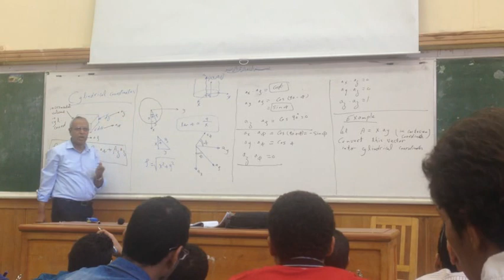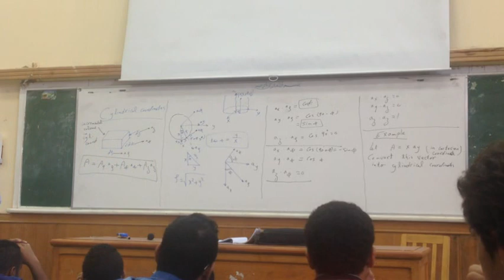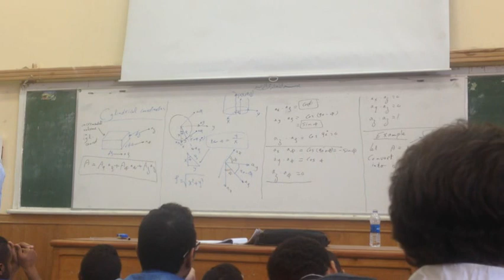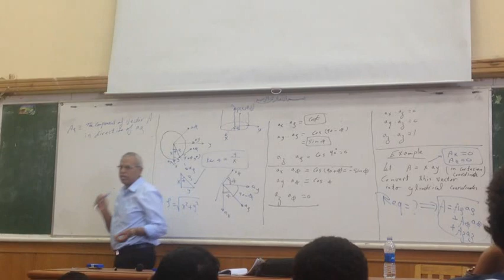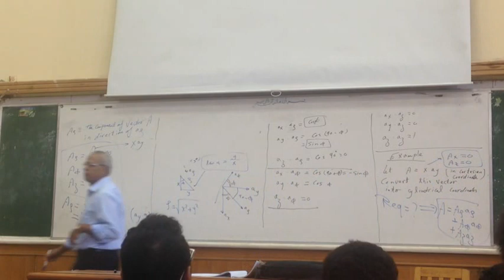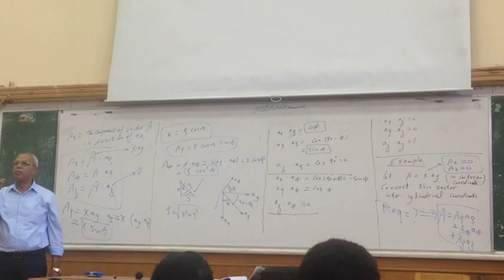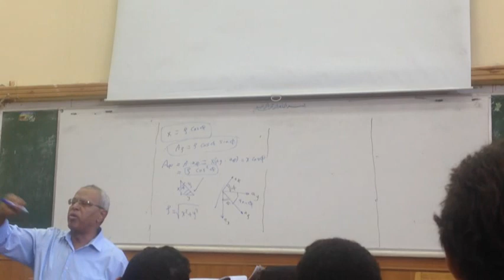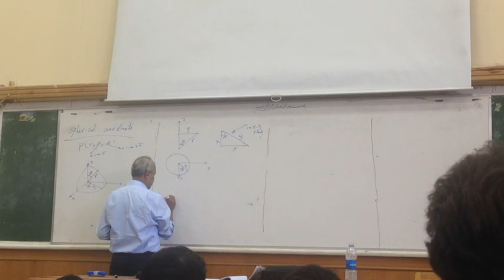Electromagnetic Fields || 2nd Lecture (Part 1) || Dr. Adel